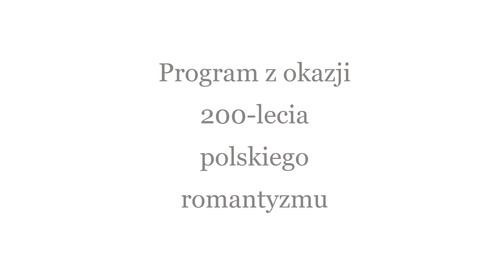"Romantyczni" - program poetycko-muzyczny. TEATR JANUSZA / DK "13 Muz".15.06.2022 / Szczecin.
Udana premiera i dużo romantyzmu

15 czerwca 2022 publiczność w Sali Kominkowej miała okazję zobaczyć nowe widowisko przygotowane przez Teatr Janusza  - „Romantyczni” - kolejny program z cyklu „Dla ucha i dla ducha”, tym razem poświęcony twórczości polskich romantyków z okazji trwającego obecnie roku polskiego romantyzmu.

W 1822 r. w Wilnie ukazały się „Ballady i romanse” Adama Mickiewicza, zawarte w tomiku poetyckim, który wyznaczył początek polskiego romantyzmu. Wtedy po raz pierwszy ujrzały światło dzienne „Romantyczność”, „Powrót taty”, „Świtezianka”, „Pani Twardowska”, bez których trudno wyobrazić sobie ostatnich dwieście lat polskiej kultury. Zrodziła się epoka, w której tworzyli genialni artyści, myśliciele i działacze polityczni.

Program przygotowany przez artystów nawiązał do tej ważnej epoki literackiej w kulturze polskiej i przywołał te bardziej i nieco mniej znane utwory naszych najwybitniejszych romantyków: Adama Mickiewicza, Juliusza Słowackiego, Zygmunta Krasińskiego, Cypriana Kamila Norwida czy Aleksandra Fredry.
W spektaklu „Muza” według scenariusza Dobrosławy Dahl przywołane zostały także inne wielkie postacie europejskiego romantyzmu z Delfiną Potocką - jako główną muzą tamtych czasów oraz całym paryskim salonem artystycznym wraz z tak zwaną Wielką Emigracją.
Usłyszeliśmy też muzykę między innymi Fryderyka Chopina oraz Stanisława Moniuszki.

Część muzyczną spektaklu wypełnili swoją piękna grą uczniowie Zespołu Państwowych Szkół Muzycznych im. F. Nowowiejskiego w Szczecinie pod kierunkiem mgr Julity Juszkiewicz.

Reżyseria i opieka artystyczna wydarzenia: Janusz Janiszewski
Wystąpili aktorzy Teatru Janusza z Salonu Artystycznego Seniorów SAS - Salon Artystyczny Seniorów DK „13 Muz” w Szczecinie:
Nina Domańska-Górecka
Bożena Adamowicz
Anna Łaszczuk
Danuta Miechowicz
Joanna Pietrołaj
Dobrosława Dahl
Urszula Olechnowicz
Elżbieta Kolczewska
Danuta Szydło
Jolanta Werner
Julia Pardon
Ryszard Lasota
Maria Galant
Roman Galant
Waldemar Rybicki
Jolanta Janus
Utwory Chopina do spektaklu „Muza” grała na fortepianie nasza teatralna przyjaciółka Natalia Borowik.

W części muzycznej wystąpili uczniowie Zespołu Państwowych Szkół Muzycznych im. F. Nowowiejskiego w Szczecinie:
Konrad Szymonko - gitara
Natalia Seroczyńska - skrzypce
Irena Kiełbasińska - fortepian
Maciej Szczerkowski - gitara
Wszystkim należą się ogromne gratulacje i podziękowania także dla artystów nas wspierających.

Publiczności pięknie dziękujemy za liczne przybycie i wspaniałe przyjęcie.
Szczególne gorąco dziękujemy naszym „nadwornym i salonowym” fotografkom: Brygidzie Gębce i Ewie Lidii za piękne zdjęcia.

NAGRANIA VIDEO: Ewa Czajkowska
REALIZACJA TECHNICZNA: Janusz Janiszewski
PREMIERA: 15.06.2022